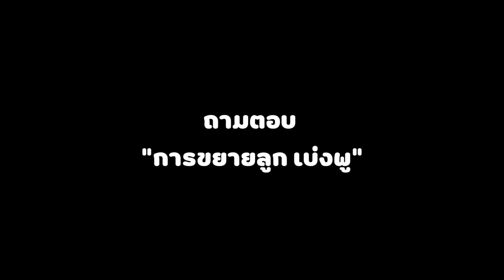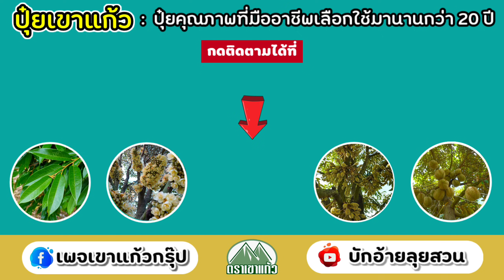EP.33 ใบเพสลาดแล้วลูกยังร่วงจัดการอย่างไร วิธีขยายลูก เบ่งพูโค้งสุดท้าย |ปุ๋ยตราเขาแก้ว(Official)